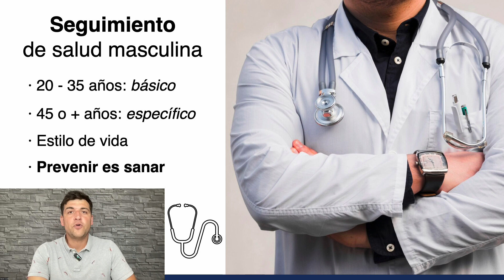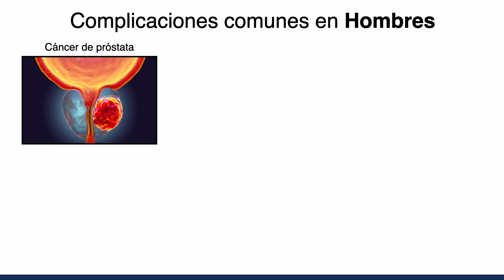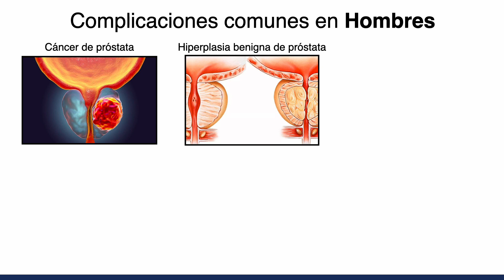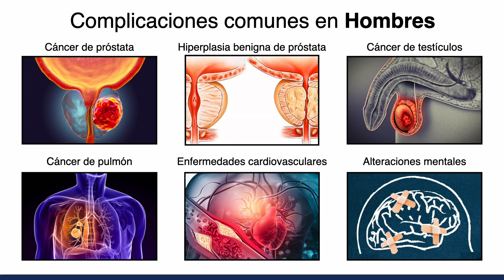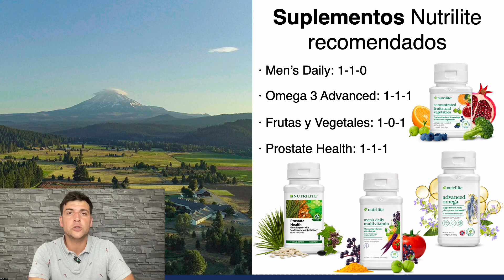SUPLEMENTOS alimenticios para la SALUD MASCULINA | Vitaminoterapia Nutrilite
1️⃣ Línea abierta LIMITADA: x2 Consultas personalizada al mes
Habla conmigo por email y resolveré tus consultas de nutrición, dietética o entrenamiento.

2️⃣ Línea abierta PARCIAL: Consultas LIMITADAS a medio mes

3️⃣ Línea abierta ILIMITADA: Consultas ILIMITADAS mensuales
Habla conmigo por email y resolveré tu consulta de nutrición, dietética o entrenamiento.